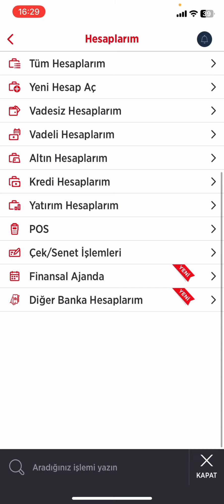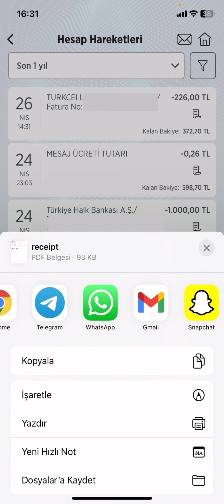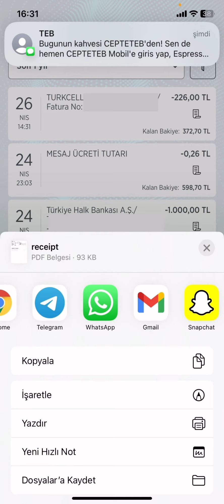Ziraat Bankası Dekont Alma - Ziraat Dekont Alma ve Gönderme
ziraat dekont alma,
ziraat bankası dekont gönderme,
ziraat bankası kredi kartı dekont alma,
ziraat bankası dekont alma,
ziraat dekont bulma,
ziraat bankası kredi kartı dekont görüntüleme,
ziraat dekont gönderme,
ziraat bankası eski dekont alma,
ziraat mobil internet bankacılığı dekont,
ziraat kredi kartı dekont alma,
ziraat mobil dekont alma,
ziraat mobil geçmiş dekont,
ziraat dekont nasıl alınır,
ziraat mobilden dekont nasıl alınır,
ziraat bankası dekont paylaşma,
ziraat bankası pdf dekont